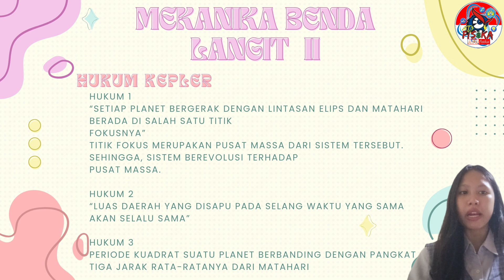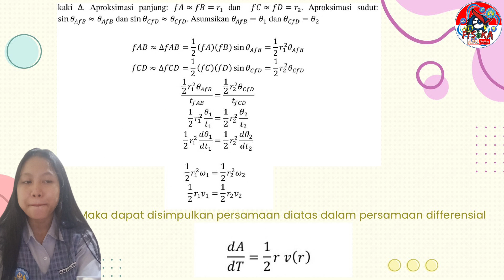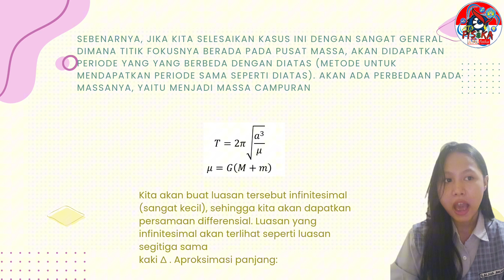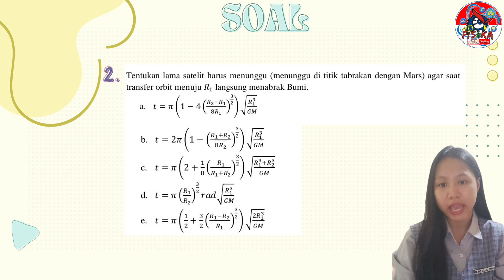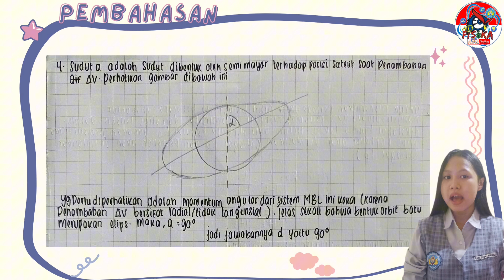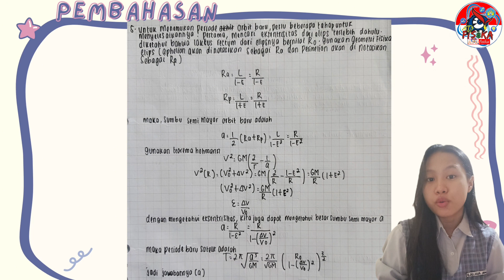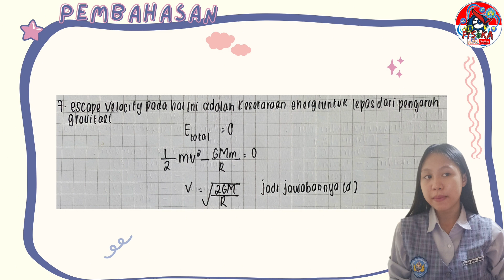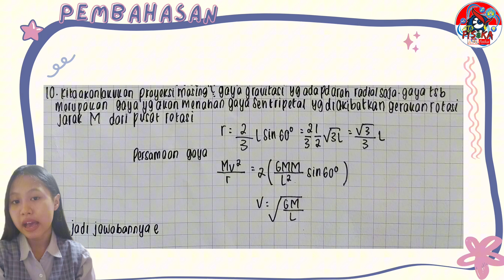MEKANIKA BENDA LANGIT (2) | KSN FISIKA | SMA [Salwa Aulia Putri]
Pada video ini, kita akan belajar KSN Fisika tentang mekanika benda langit. Apa itu mekanika benda langit dan faktor-faktor apa sajakah yang bisa dipengaruhi dan mempengaruhi besaran mekanika benda langit? Kalau kalian penasaran, simak videonya ya...